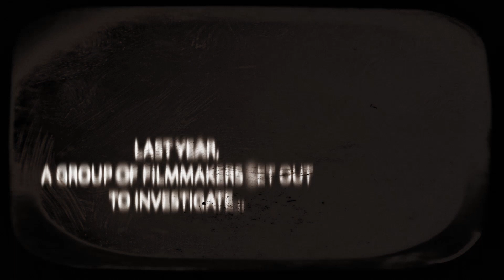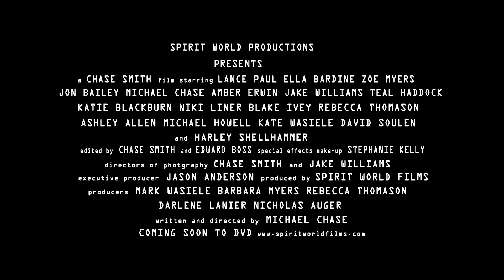Realm Of Souls | Official Trailer